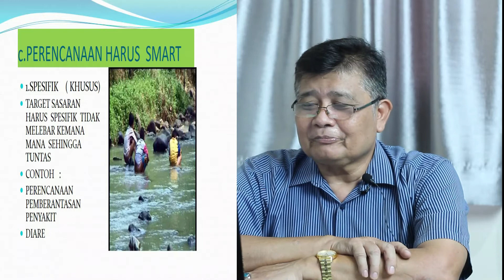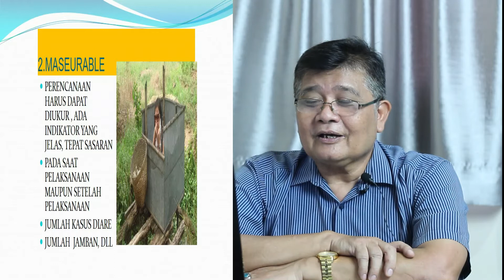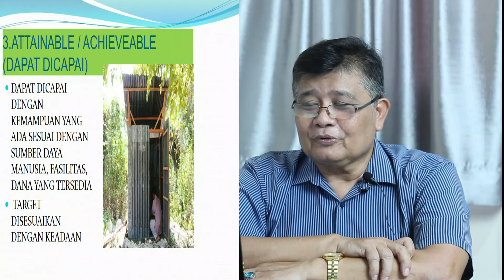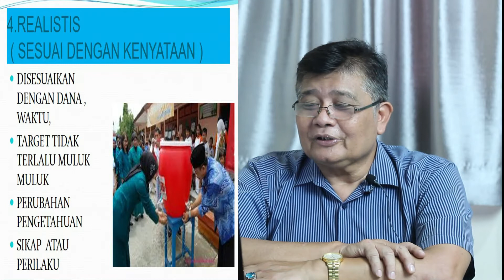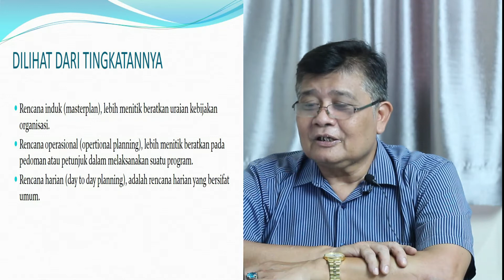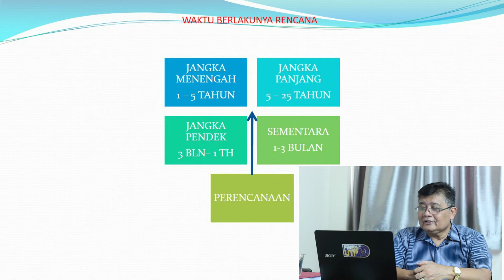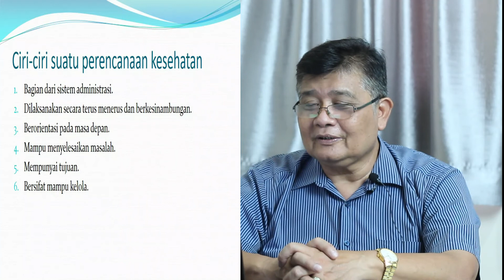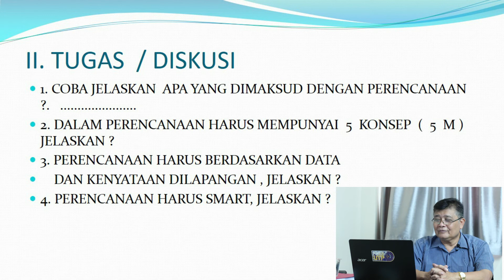PERENCANAAN & EVALUASI PROGRAM PROMKES